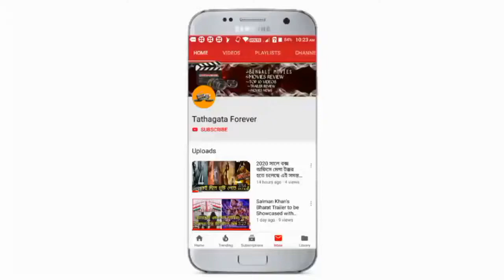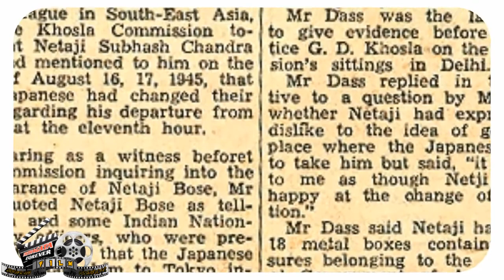এই পুজোতে প্রসেনজিৎ চট্টোপাধ্যায় কাকাবাবু, না কি গুমনামী! কোন মুভি আগে দেখা যাবে জেনে নিন?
এই পুজোতে গুম্নাম এনাকে কাকাবাবু ফুল মুভি আসবে সেটি দেখে নিন এই ভিডিওতে